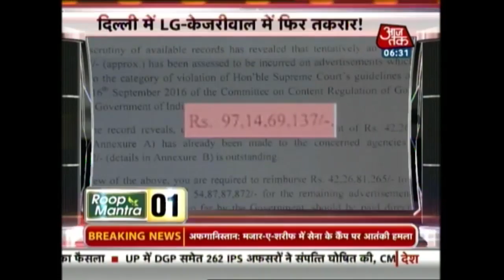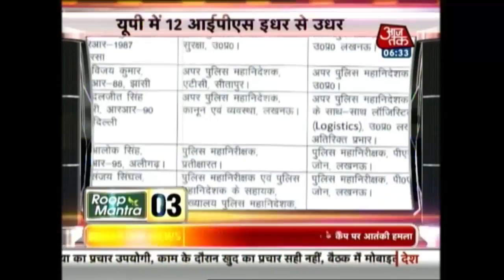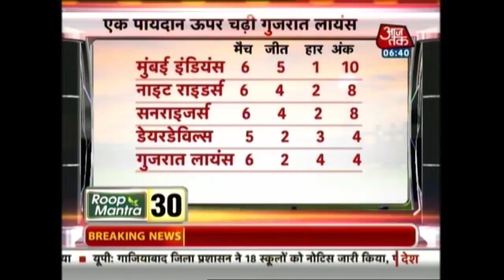Khabare Superfast: Sulkhan Singh Appointed New DGP Of Uttar Pradesh, Replaces Javeed Ahmad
Sulkhan Singh, the senior most IPS officer of Uttar Pradesh, has been appointed as the new Director General of Police (DGP) by the Yogi Adityanath-led state government. Sulkhan Singh would replace Javeed Ahmed, the incumbent DGP of UP.
About Show: Coverage of the top news stories regarding various social, political and economic issues in India.